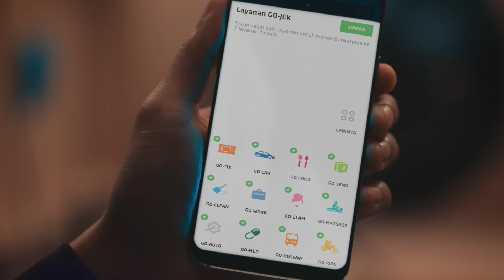GO-JEK Versi Kamu: Announcer Bioskop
Peniru suara ini tercyduk oleh pemilik suara aslinya!
Tonton sampai habis untuk tau cerita lengkapnya.